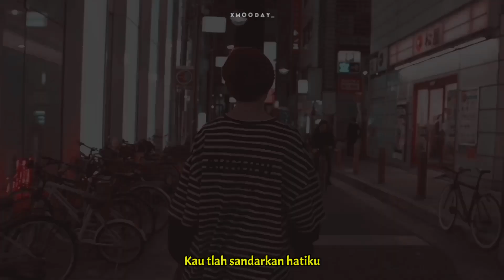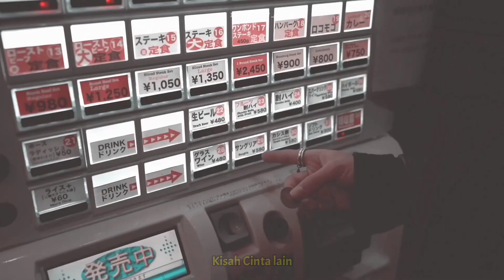Park Jimin - Terindah Di Hidupku | Boyfriend Material [FMV]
"Takkan pernah lagi kutemukan, Cinta yang sama seperti kamu"

Cast : BTS (방탄소년단) Park Jimin

💫 Watch in HD for better experience

Hai Army i hope you enjoy the video
Borahae 💜